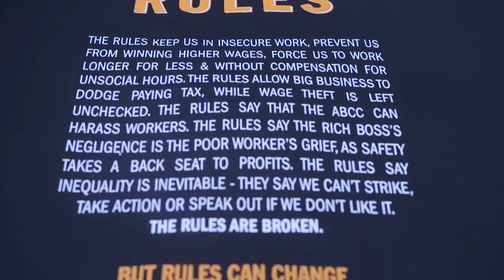120,000-strong at our May 2018 Change The Rules Rally